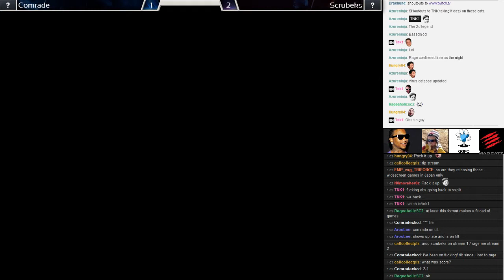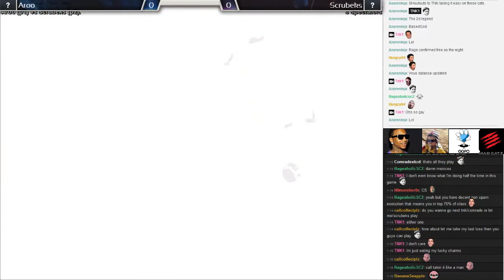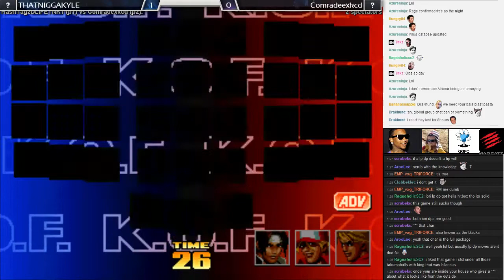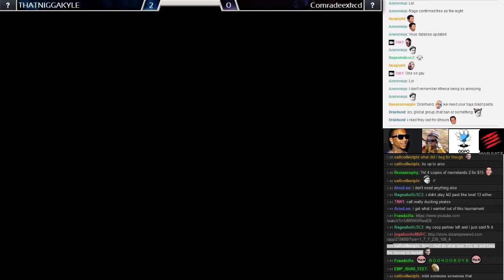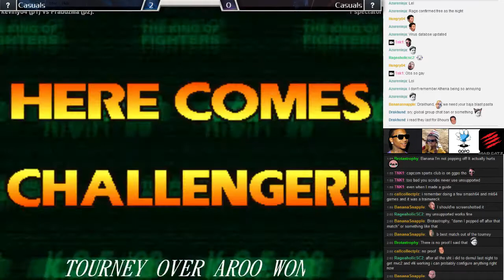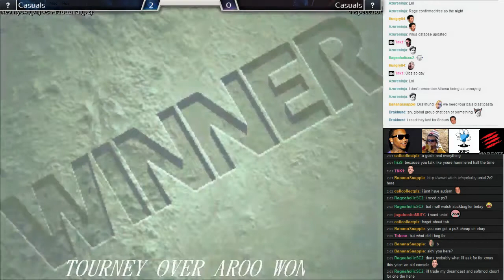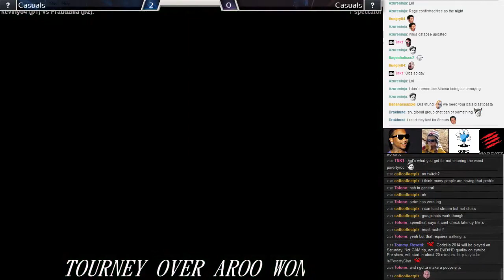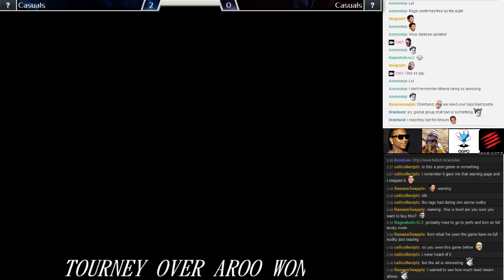POVERTY CUP VOL 3/CC3 KOF98 PART2(ResidentSleeper) ✓ᵛᵉʳᶦᶠᶦᵉᵈ